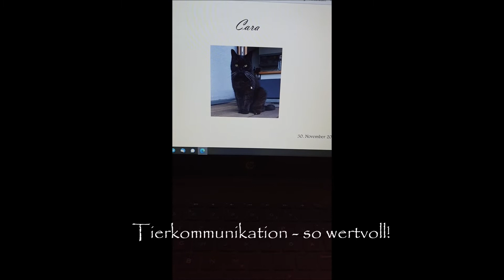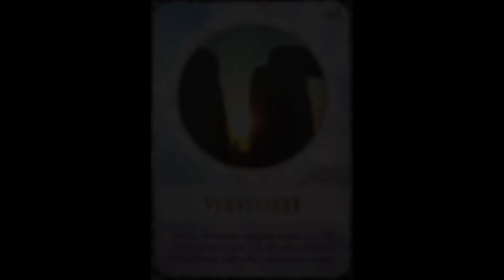🗨 Tierkommunikation Kurzeinblick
Tierkommunikation ist die Möglichkeit, mit der Seele des Tieres Kontakt aufzunehmen. Es ist wundervoll und hilfreich, wie so die Beziehung zwischen Mensch und Tier verbessert und verbunden werden kann. Gerne spreche ich auch mit deinem Tier und übermittle ihm deine Fragen. Es wird sich freuen, Gehör zu finden und dir seine Botschaft und Antworten zu übermitteln. Für ein besseres Miteinander. Hierbei spielt es keine Rolle, ob dein Tier lebt oder verstorben ist.

"Finde dich selbst und genieße jede noch so kleine Freude des Lebens." Kater Paco
Alles Liebe, deine Tanja Hansen von
Foto und Video: privat
Musikquelle: YouTube
Musik: 432 hz Inner Light Music - Harmonize your surroundings & harmomious music